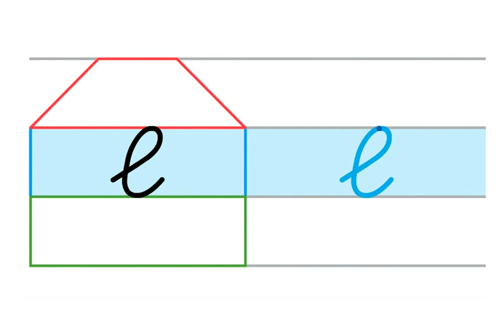Schrijven met karakter - Schrijf de letter e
Karakter is een nieuwe Vlaamse schrijfmethode waarmee kinderen op een fijne en motiverende manier vloeiend en duidelijk leren schrijven. Met karakter wordt leren schrijven van leerjaar 1 tot en met leerjaar 4 een vak waar leerlingen naar uitkijken. Bekijk hoe we de letter 'e' leren schrijven.